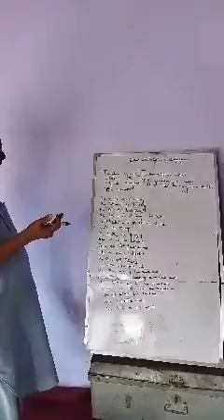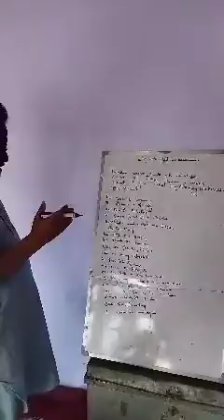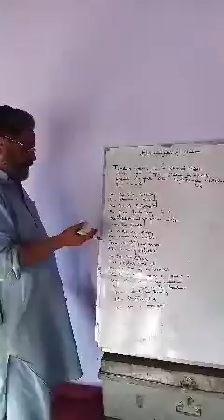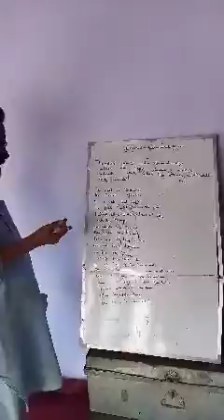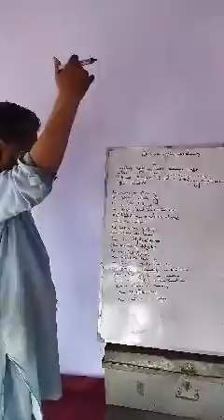teacher Tahir ah waza lecture for class 5th topic written in March